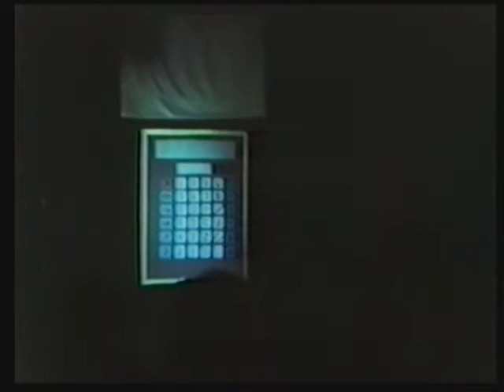Robert Calvert - Kid From Silicon Gulch Encore (1981)